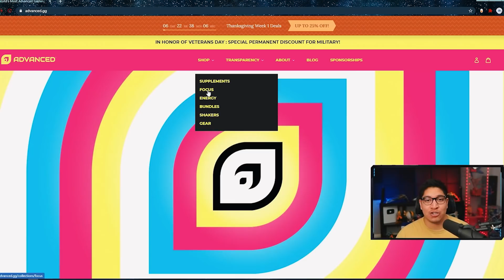IS STASIS STILL BROKEN? Flawless Card with Gernaderjake & ZKMushroom..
I was really looking forward to seeing how stasis plays out in the trials environment. I can say it plays out so much better now! I had alot of fun. Enjoy.